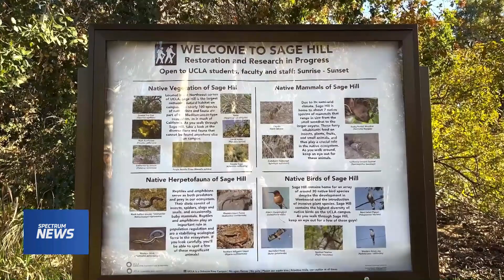UCLA-Tongva Memorandum of Understanding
UCLA-Tongva Memorandum of Understanding concerning use of certain campus lands.